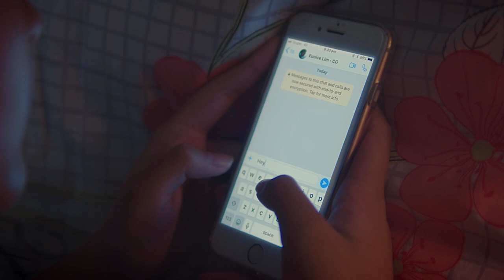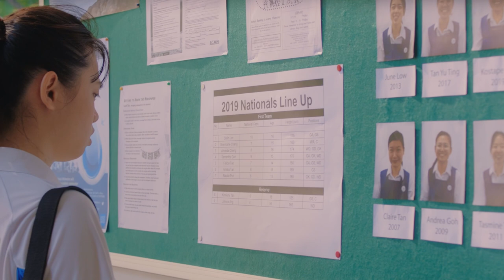Girls, Girls, Girls | All Episodes | An NSFTV Original Web Series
All hail the teenage girl. Sit back and enjoy 'Girls, Girls, Girls' in all its glory.

Teenage girls will take over the world one day. 'Girls, Girls, Girls' is an NSFTV Original Web Series unveiling the lives of four convent schoolgirls as they stumble through the suffocating challenges of being sixteen.

*All characters and events depicted in this film are entirely fictitious. Any similarity to actual events or persons, living or dead, is purely coincidental.